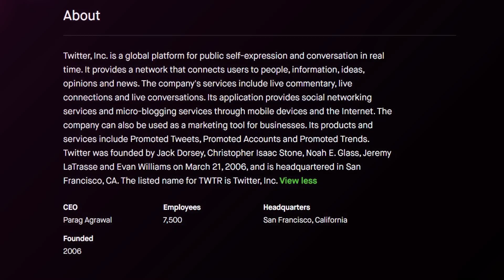Twitter (TWTR) Stock Price Update DOWN (-11.58%) Past Week after MUSK not joining BOARD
Robinhood Stock Market Price Investing. Twitter (TWTR) Stock Price Update DOWN (-11.58%) Past Week after MUSK not joining BOARD.